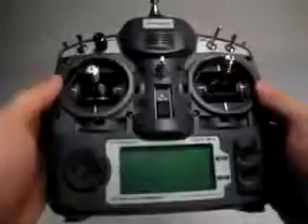ML 144417471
Video Migrado